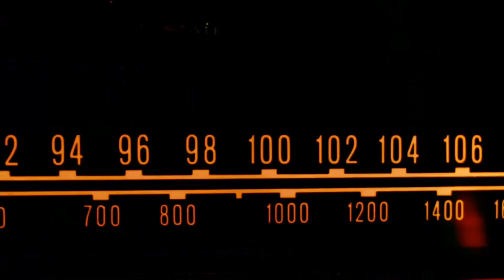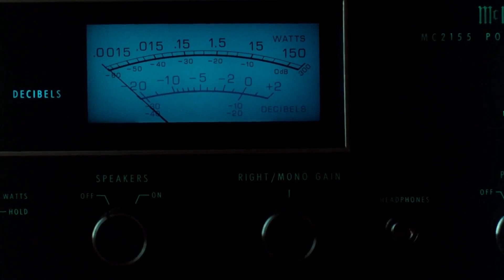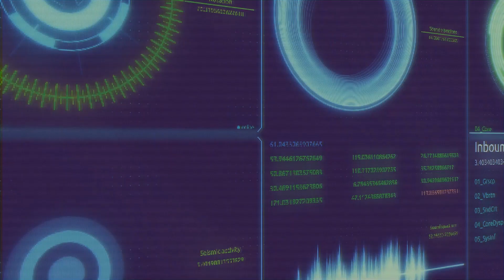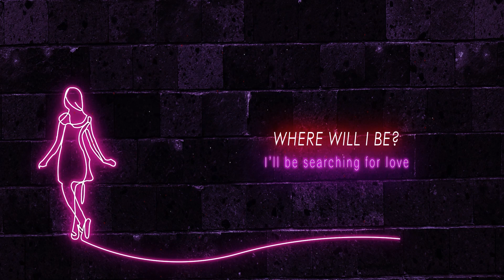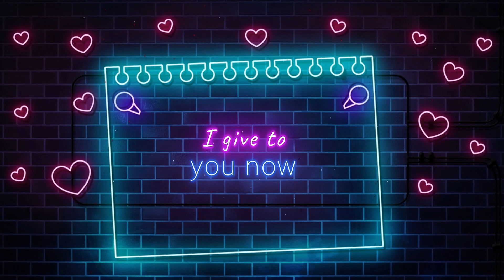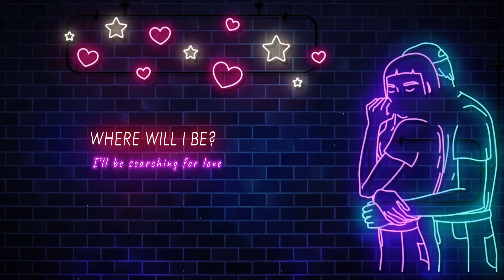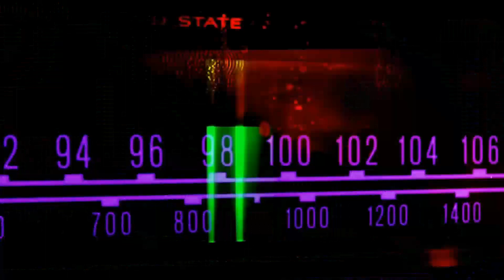Beat On The Street Ep4 (The Best Of Electronic Music)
All submissions will be reviewed for future shows. All permission has been given by artists to appear their music and videos in this show.

Get your Electronic music heard . The Beat On The Street features musicians in the many genres of electronic music including Synthwave, electro pop, darkwave, synthpop, cyberpunk, EBM and much more. All music videos and tracks have been approved by the musicians to appear in this show. This episode features music, videos and cameos from:

Thank you to Retro Reverb Records for your support! Find monthly releases, news, articles and interviews Michael Anthony
Please check out each artist and support them any way you can if you enjoy their music.

Submissions form.

►Links to RetroReverbRecords ❤ 👍👀